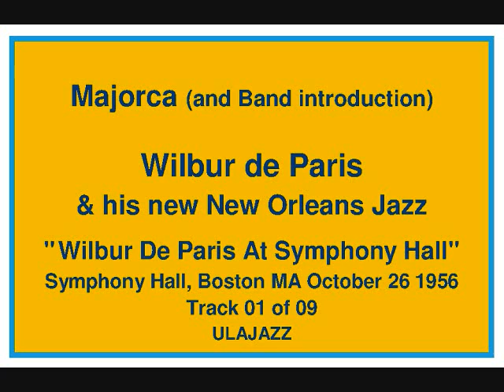Wilbur de Paris & his new New Orleans Jazz 1956 Majorca & Introduction (Live)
Wilbur de Paris & his new New Orleans Jazz 1956 Majorca and Introduction: Recorded live at Symphony Hall, Boston MA October 26 1956 released as "Wilbur De Paris At Symphony Hall"     The introduction by Wilbur himself leads straight into Majorca with a harmonica lead first chorus and slowly builds into the lovely sound that is so familiar to Wilburs bands.          Majorca: I do NOT know the origin of this catchy tune but I do know that : Majorca is an island located in the Mediterranean Sea, one of the Balearic Islands. The capital of the island, Palma, is also the capital of the autonomous community of the Balearic Islands.        The Band: Wilbur De Paris Tb / valve Tb; Sidney De Paris Cnt; Omer Simeon Cl; Sonny White Pn; Lee Blair Bj; Bennie Moten Bs Wilbert Kirk Dr-Harmonica.   Track 01 of 09     This upload made possible by my dear and good friend "JazzmanBerlin" and Submitted: ULAJAZZ